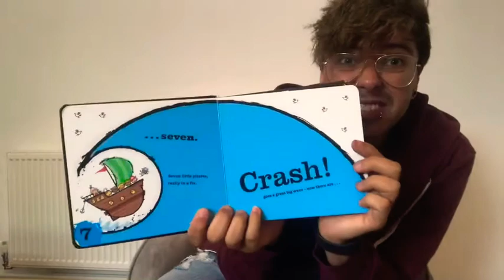Ten Little Pirates 🏴‍☠️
This weeks story